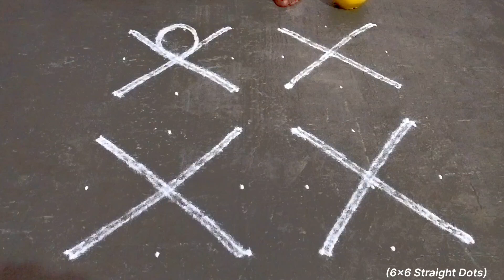Aadi madham special kolam| Aadivelli poo kolam | semman kolam | 6×6 Dots thamarai kolam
How to draw poo kolam
Kolam poduvadhu eppadi
Simple and Easy kolam with dots
Dots Rangoli designs with colours
Dots kolam designs with colours
Rose kolam

We are sharing 80's and 90's traditional and trending kolam which is drawn on vasal daily or on special occasions.
Mainly these kolams are drawn during Margazhi month/madham.
There are different types of kolam like rangoli, dots kolam, padi kolam, pooja kolam, border kolam, sikku kolam, kambi kolam, colour kolam.

Drawing kolam and making patterns on it will boost our brain activity and its good for health as it is followed by our ancestors. Drawing colourful kolam in Margazhi month, new year and pongal festival is very special in and around Tamilnadu and where Tamil culture is followed.

Drawing rangoli/kolam with rice flour is good and it serves as food for many tiny creatures like ant and birds. Do try this tips.

Colourful kolam gives us fresh mind and happy start to the day. When someone appreciates our kolam, it gives us immense happiness.

Drawing kolam in the early morning is very good for health and its a very good exercise for your body.

Pattai kolam poduvadhu eppadi
Double line rangoli design